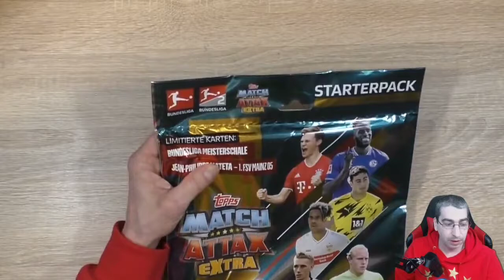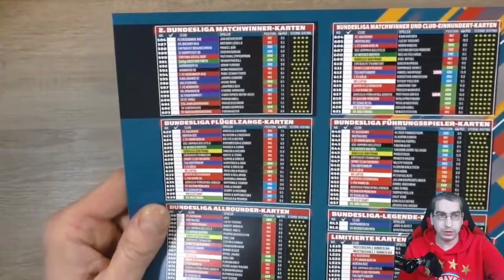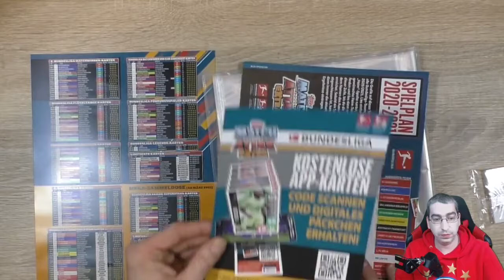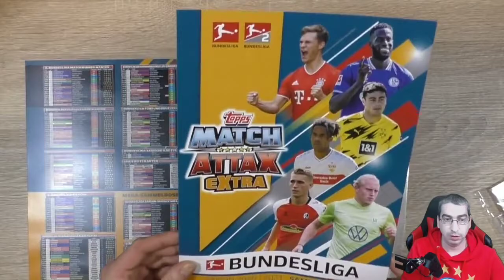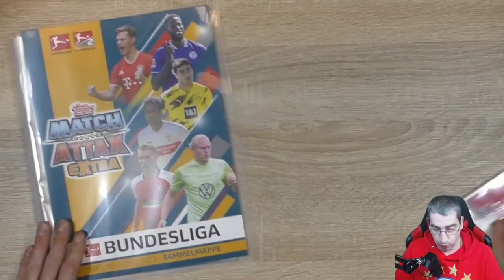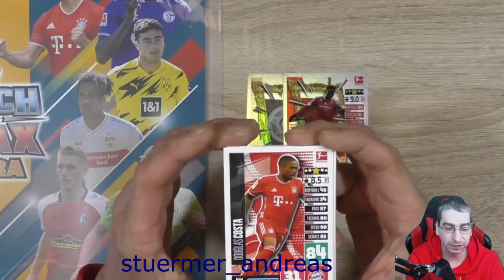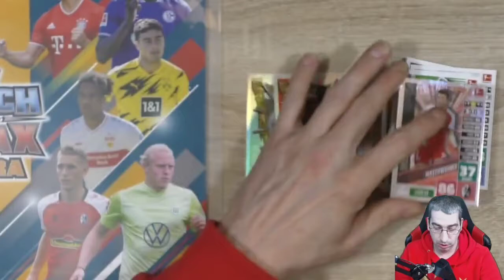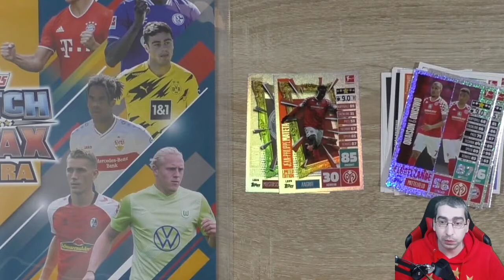Topps Match Attax Extra 2020/2021 - Starterpack Unboxing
In diesem Video zeige ich Euch das Starter Pack der neuen Match Attax Extra Serie von Topps!

 Andreas Stürmer
 Postfach 12 21 31
 55743 Idar-Oberstein

Mein Equipment:

Kameras:
Sony DSC-HX350
Sony DSC-WX500
Panasonic HC-V777

Monitore:
1x Acer K242 HQL
2x Asus VS247HR

Tastatur:
Logitech K330

Mikrofonarm:
Rode PSA1